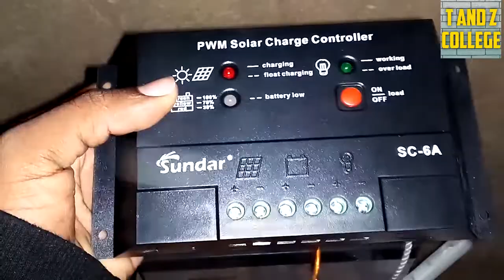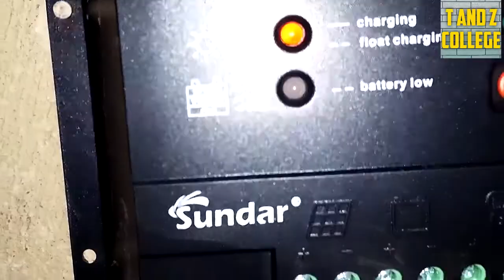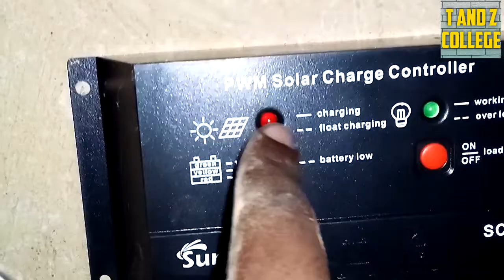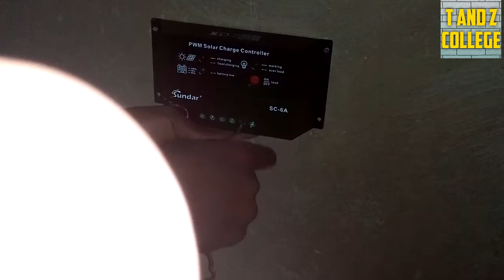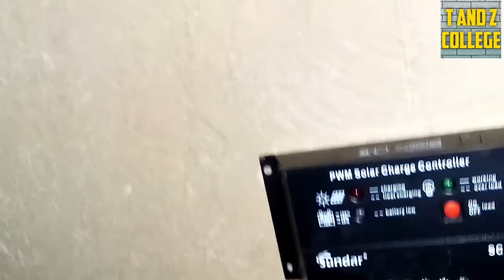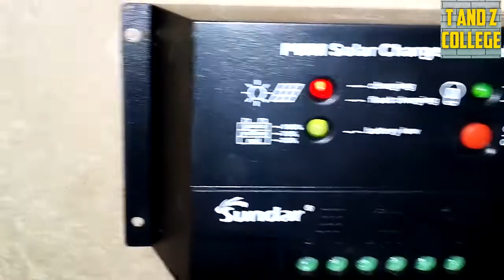UWEKAJI WA SOLA @ FUNDI UMEME